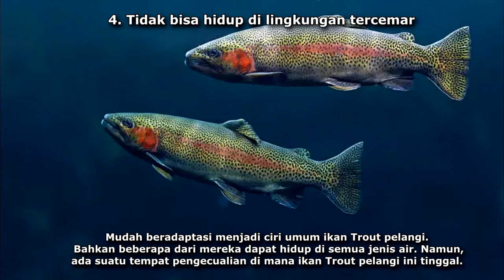UNIK SEKALI ! INILAH FAKTA UNIK DARI IKAN TROUT PELANGI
Selamat datang di Raja laut Channel

Di video kali ini akan dibahas ikan yang hidup tidak hanya di air laut namun juga di darat yaitu Trout pelangi (Rainbow Trout). Ikan Trout pelangi adalah spesies asli perairan Samudra Pasifik dan sungai di sebelah barat Pegunungan Rocky. Pada tahun 1792, seorang ahli Taksonomi bernama Johan Julius Walbaum pertama kali mengidentifikasi dan menamakan ikan Trout pelangi. Ikan bernama ilmiah Oncorhynchus mykiss ini masih menjadi satu keluarga dari ikan salmon yakni salmonidae.

Selain bercorak indah, ikan Trout pelangi menjadi sumber protein dan kandungan kalori yang cukup rendah. Ikan jenis ini sudah terdapat banyak didunia, sehingga dapat dijumpai dengan mudah. Nah, kali ini kita akan membahas mengenai ikan Trout pelangi  yang akan disajikan di video kali ini.

Selamat Menyaksikan